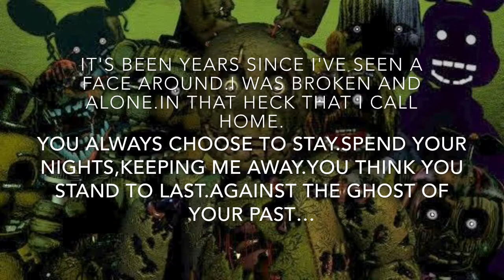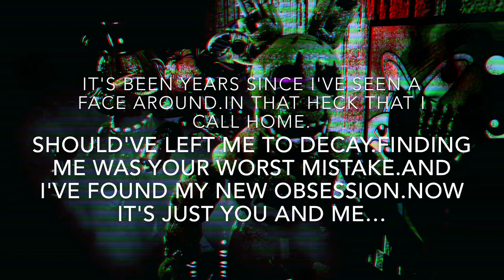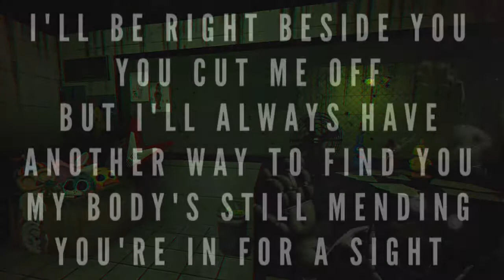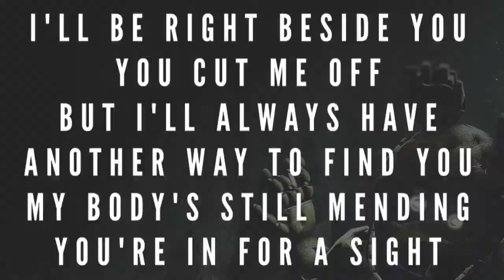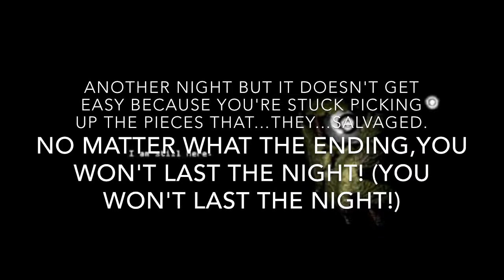Salvaged Lyrics by Natewantstobattle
It's my very first Lyrics video and let me know how I did in the comments under the description below and be sure that you like and subscribe for my channel please.